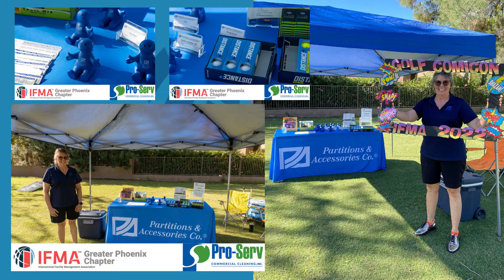IFMA Comicon Golf 2022: The Threequel - Event Recap Slideshow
The IFMA Greater Phoenix Chapter held its annual charity golf event for the 24th year this October. Join these heroes, villains and anti-heroes on the course with a fun video slideshow recap!!